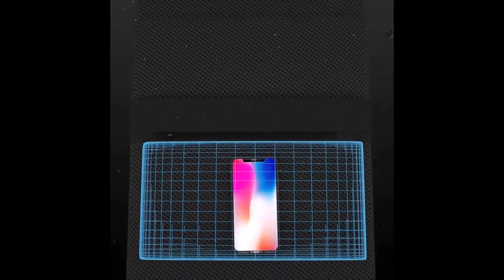CONCEPT Balo Laptop Sang Trọng & Tinh Tế Bậc Nhất AVAR BANGE AV-52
CONCEPT ĐỘC ĐÁO, KHÔNG THỂ BỎ QUA: ĐÃ DÙNG MACBOOK THÌ KHÔNG THỂ THIẾU CHIẾC BALO NÀY
BALO NHẬP KHẨU NGUYÊN CHIẾC, TIÊU CHUẨN CHÂU ÂU  -  AVAR BANGE AV-52